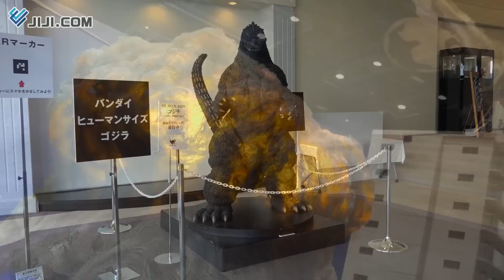ゴジラ、横浜に来襲＝新作記念の展覧会、大型ジオラマで名シーン再現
新作「シン・ゴジラ」の公開を記念した展覧会｢大ゴジラ特撮王国　ＹＯＫＯＨＡＭＡ｣が１７日、横浜市西区のランドマークホールで開幕した。映画シリーズの名シーンを再現したジオラマをはじめ、撮影に使用した小道具、高層ビルをのぞき込む大迫力のゴジラなどを展示。シン・ゴジラに登場する高さ２メートルのゴジラ立像も披露されている。会期は９月４日まで。料金は大人（中学生以上）１３００円、子ども（３歳から小学生）７００円。